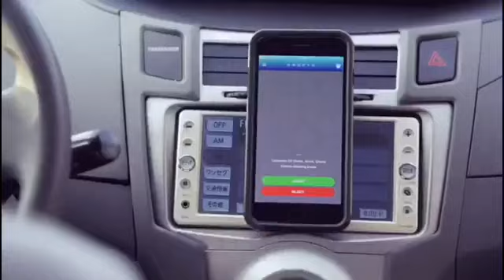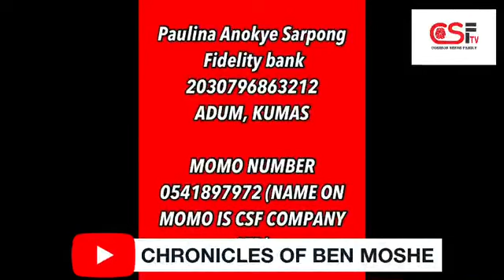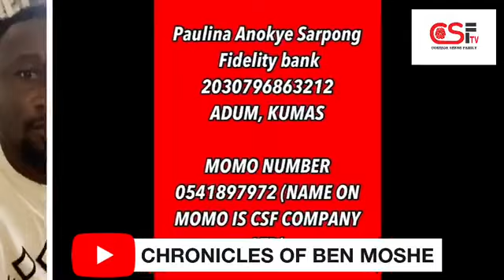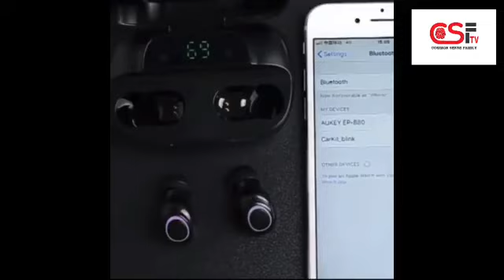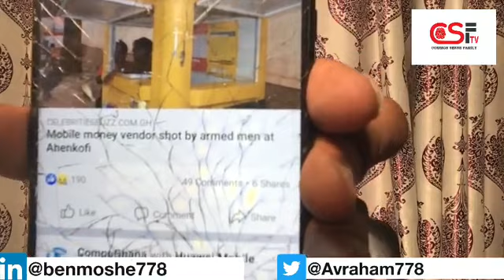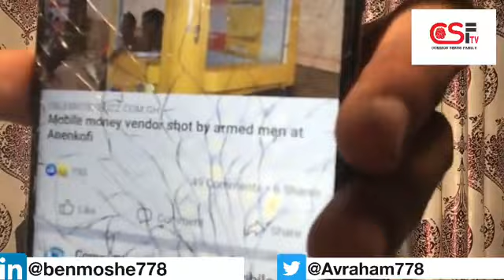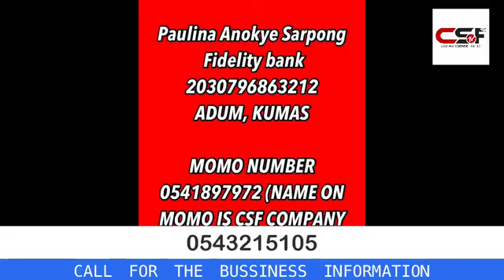Well done CSF ... WE WILL HELP SHAPE THIS COUNTRY 😴❤️